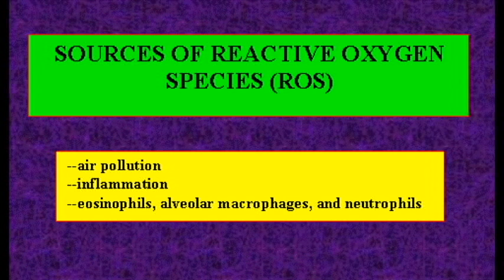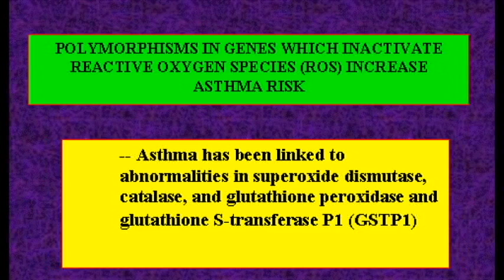AP2: ASTHMA, REACTIVE OXYGEN SPECIES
ASTHMA, REACTIVE OXYGEN SPECIES